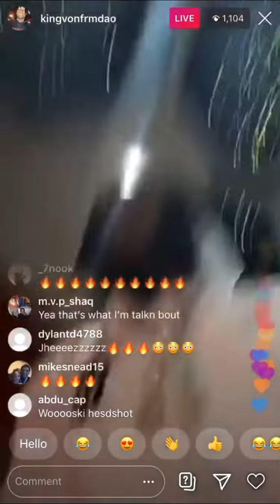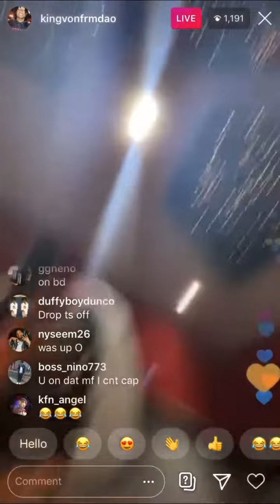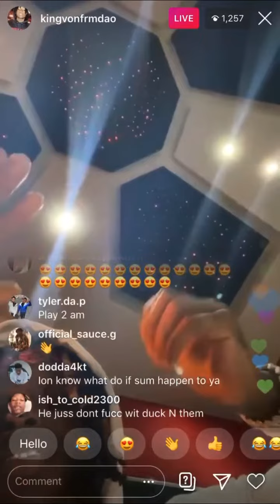King Von Plays unreleased Songs LIVE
KingVon plays unreleased songs